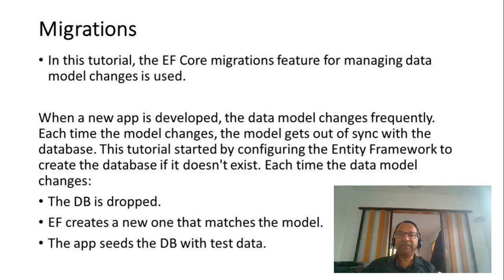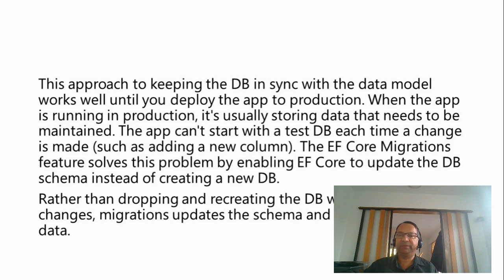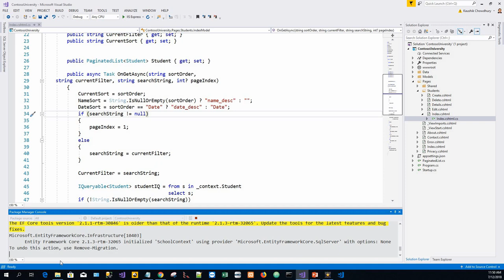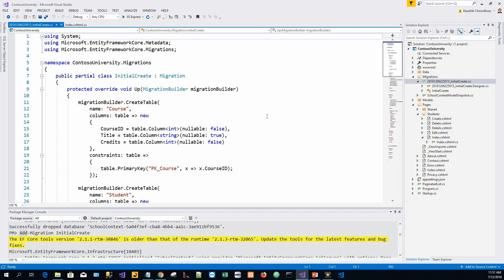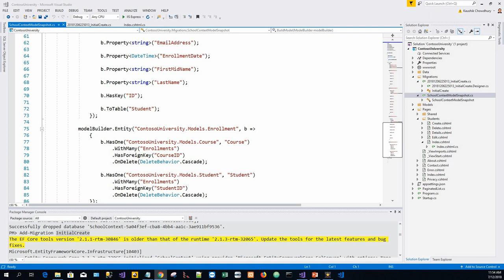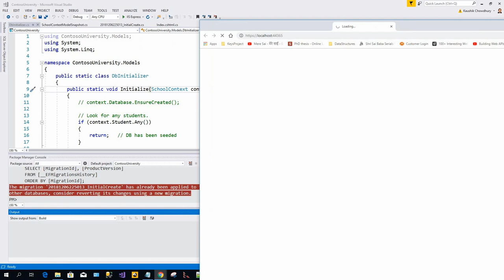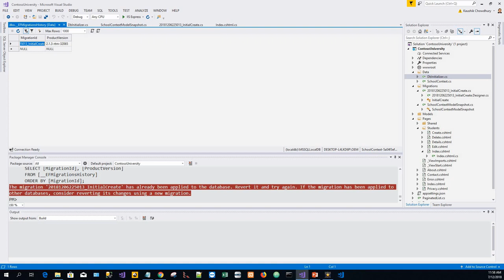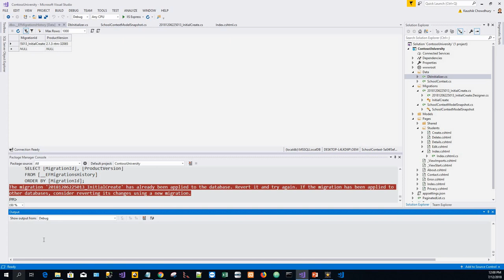ASP Net Core MVC with EF Core Migrations in Visual Studio 2017 (4 of 8)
(Udemy Premium Microsoft Stack Courses Promotion - Expires  NOVEMBER 26, 2024, 9:00 PM GMT+12)
I encourage you to please share the link with as many of your friends as you may like as there are unlimited number of redemptions available till the link expires.
Further details are available in the free preview promo videos for the respective courses.
I hope you'll have plenty of interesting things to keep yourself engaged in these courses.
Best Wishes,
Kaushik I encourage you to please share the link with as many of your friends as you may like as there is an indefinite number of redemptions till the link expires.
Anyone interested can enrol with a best-discounted price of USD 9.99 only from the link.
Best Wishes,
Kaushik this offer is only valid until May 31, 2024, 11:00 hrs (New Zealand Time).

🚀🎓 Next (Unit Testing Blazor ASP.NET 5) -In this tutorial, the EF Core migrations feature for managing data model changes is used.
When a new app is developed, the data model changes frequently. Each time the model changes, the model gets out of sync with the database. This tutorial started by configuring the Entity Framework to create the database if it doesn't exist. Each time the data model changes:

The DB is dropped.
EF creates a new one that matches the model.
The app seeds the DB with test data.
This approach to keeping the DB in sync with the data model works well until you deploy the app to production. When the app is running in production, it's usually storing data that needs to be maintained. The app can't start with a test DB each time a change is made (such as adding a new column). The EF Core Migrations feature solves this problem by enabling EF Core to update the DB schema instead of creating a new DB.

Rather than dropping and recreating the DB when the data model changes, migrations updates the schema and retains existing data.